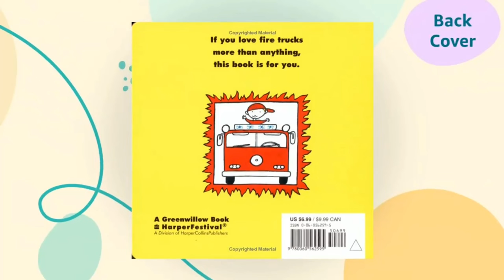Fire Truck- Board book|| @Kid's Book House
Friendly Fire Truck - Touch and Feel Board Book - Sensory Board Book